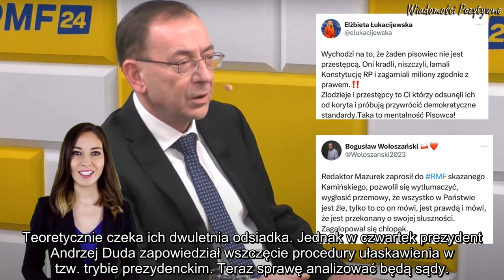Skiba ostro o Kamińskim i Wąsiku : oni w pewnym sensie mają Leppera na sumieniu